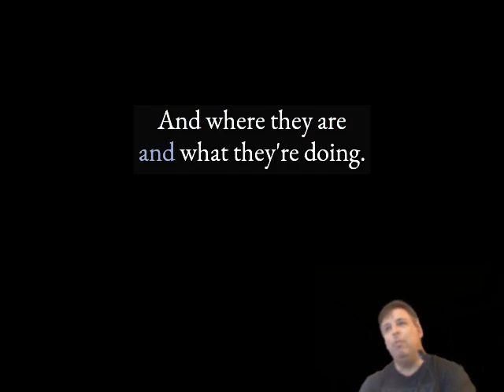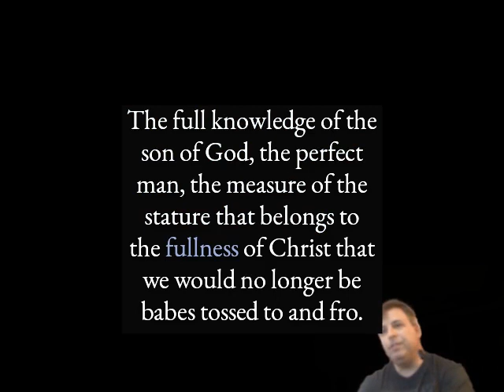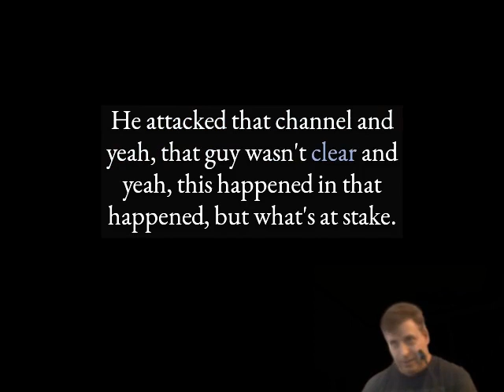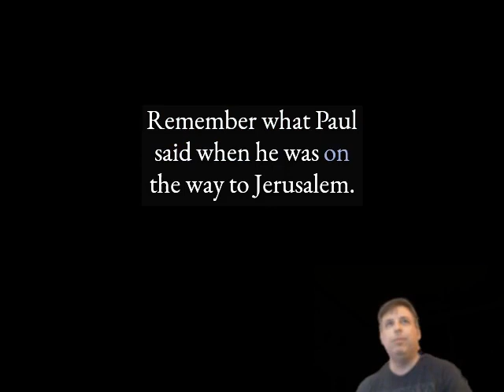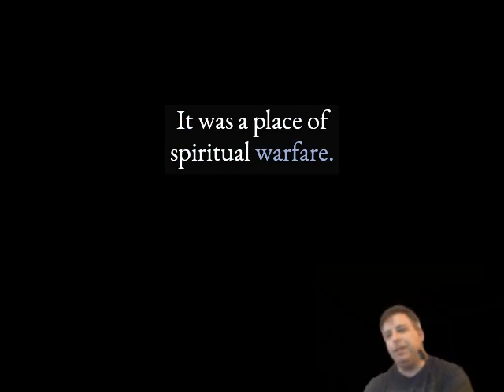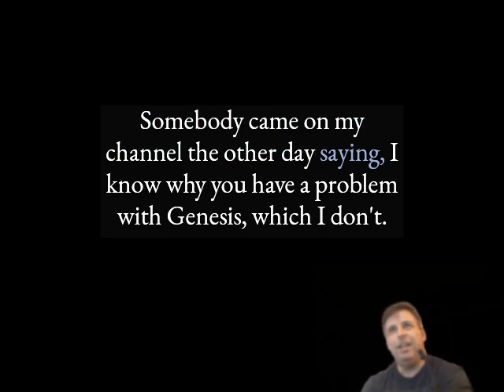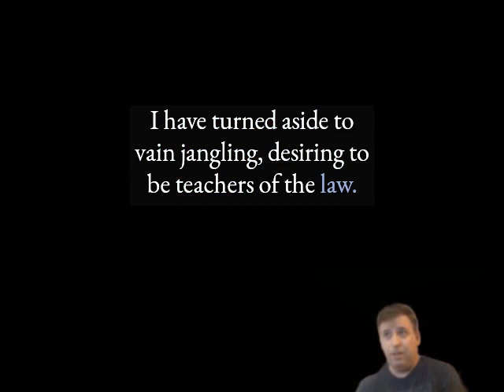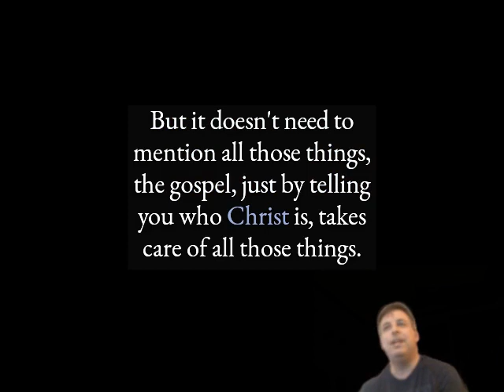1 Timothy intro part 2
In this insightful teaching on 1 Timothy, David Benjamin delves into the strategic purpose of Paul's pastoral letters, emphasizing their relevance for mature believers engaged in ministry. He highlights the importance of spiritual warfare, perseverance in one's calling, and the critical role of ministers in building up the body of Christ. Benjamin encourages discernment in faith, cautioning against fruitless debates and emphasizing the pursuit of genuine ministry that produces love and spiritual growth. The teaching also clarifies the distinction between the law and the gospel, illuminating how the gospel reveals God's righteousness and transforms believers. This comprehensive exploration of 1 Timothy provides valuable insights for those seeking to deepen their understanding of pastoral ministry and spiritual growth in the context of the New Testament church.